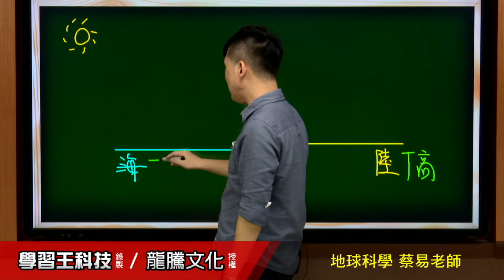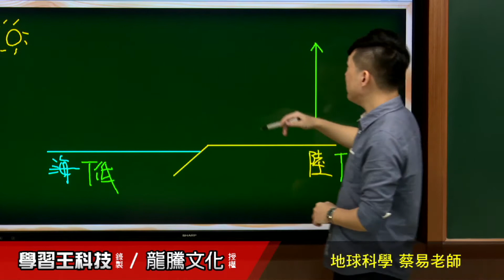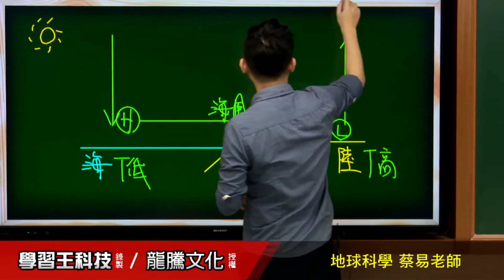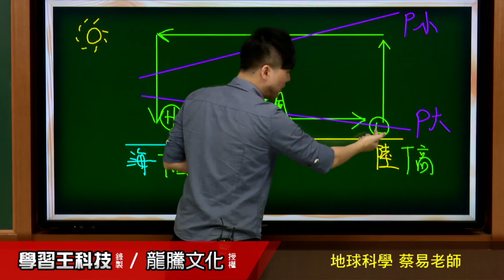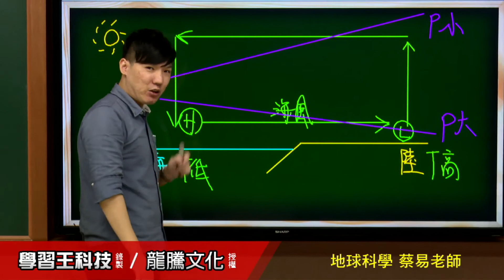【月考王解題影音】《普高地球科學》 單元4 大氣 單選題15